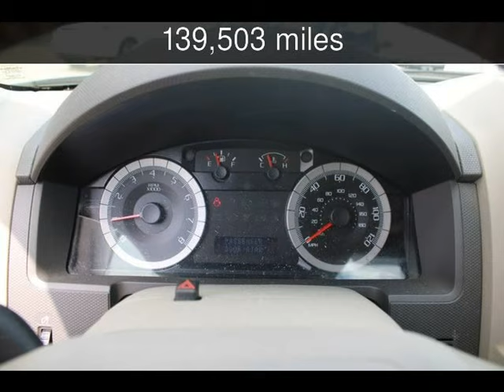2009 Ford Escape XLT Used Cars - Mableton,GA - 2019-10-14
See more details about this used car This 2009 Ford Escape XLT with 139,503 miles is for sale at Auto Deals.